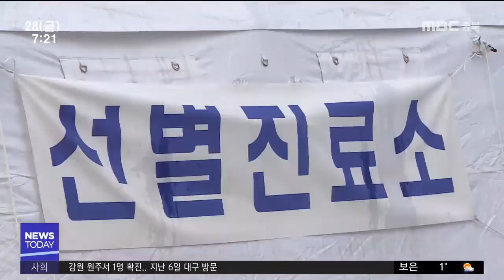충북 확진 10명, 감염원 오리무중ㅣMBC충북NEWS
[앵커]
 어제(27) 하루 동안 충북에서는
세 명의 확진환자가 추가로 발생해
모두 10명으로 늘었습니다.

 청주 공군부대에서 2명이 감염됐고
충주에서 1명이 또 추가됐는데,
감염 경로를 알 수 없는 환자가
늘고 있는게 문젭니다. 신미이 기자입니다.

 [기자]
 충북 8번과 10번 확진환자는
청주 공군부대에서 생활하던
20대 부사관들입니다

 8번 환자는 지난 16일 대구 고향집에
다녀온 이틀 뒤부터 기침 증상이 시작됐고,
 결국 대구 방문 열하루 만에
양성 판정을 받았습니다.

 (CG)지난 23일부터 영내 격리에 들어가기까지,
엿새 동안 부대내 48명과 접촉한 것은 물론,

 청주 오근장역을 시작으로
부대와 가까운 청주 율량·주성동 일대의
음식점과 볼링장, 노래방, 미용실, 커피숍,
잡화점 등지를 다닌 것으로 확인됐습니다.

 어젯밤 늦게 확인된 10번 환자는
이 8번 환자의 부대 내 접촉자로 보입니다.

[한범덕 / 청주시장]
"청주시는 감염 확산 방지를 위해 가용한 모든 행정력의 동원과 적극적인 대처를 다시 한번 천명합니다"

충주에서는 충북 7번 환자 지인의 남편도
추가 확진 판정을 받고
감염경로 등 역학조사가 진행 중입니다.

 확진환자 한 명당 접촉자가
최다 수백 명에 달해 접촉자는
천 명을 넘어 눈덩이처럼 불어났습니다.

 최근 경기도 성남 확진자의 청주 방문 사실이
성남시 역학조사 결과 뒤늦게 알려지면서,
청주시민 4명이 추가 격리되는 등,

 충북 밖의 확진 증가세 역시
충북의 접촉자 폭증을 부채질하고 있습니다.

 이렇다보니 충북 확진환자 가운데
5, 6, 7번 세 명의 감염원이 미궁에 빠지는 등
감염 경로 찾기도 점점 어려워지고 있습니다.

[전정애 / 충청북도 보건복지국장]
"(역학조사 결과) 딱히 대구를 갔다 왔다거나 외국, 해외를 갔다 왔다거나, 아니면 갔다 온 사람을 접촉했다거나, 이런 내용이 나오지 않아서 감염원을 찾을 수 없는 상황입니다"

 충북에서 300명 가까이
검사 결과를 기다리는 가운데,

 감염병 전담병원인 청주와 충주의료원에는
목표치의 90%인 152개 병실, 617개 병상이
추가로 확보된 상태입니다.
 MBC뉴스 신미이입니다.